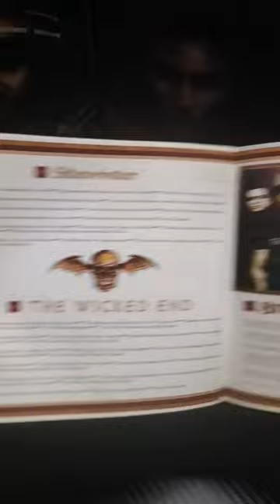Avenged Sevenfold - City of Evil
Avenged Sevenfold | City of Evil Album